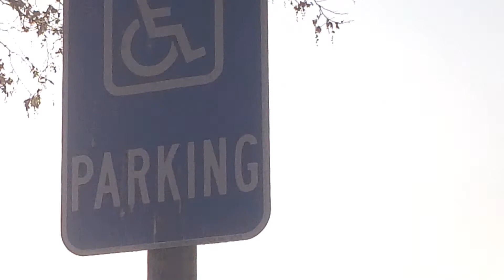Grandma Iole Martinat helicopter on lake 1